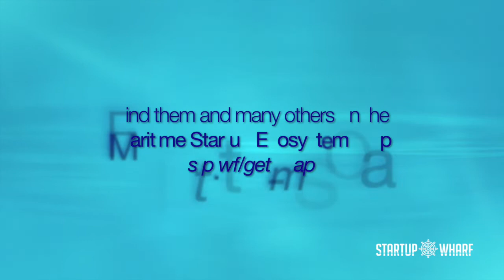PTS MSE Interviews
Leonardo Zangrando interviews Patrick Toll of PT Shipmanagement